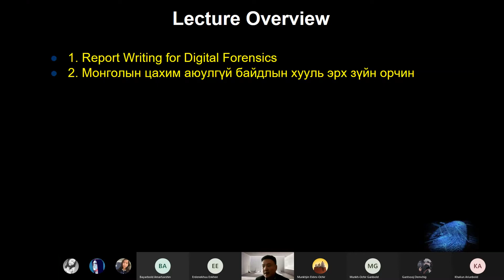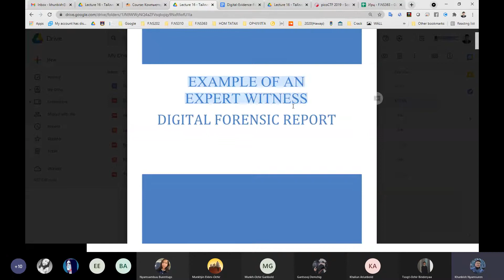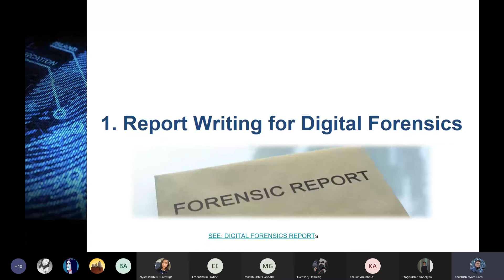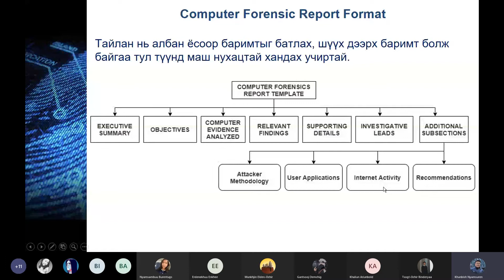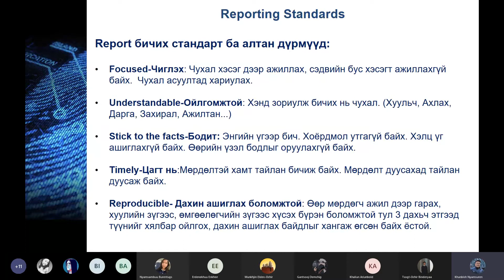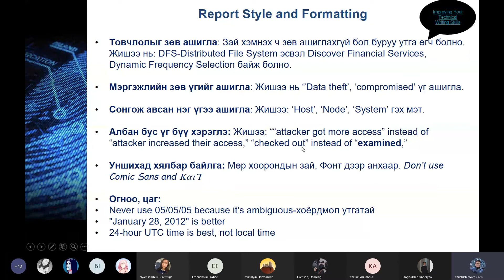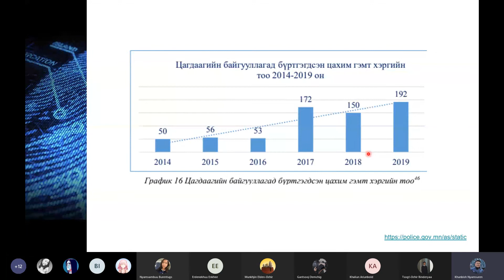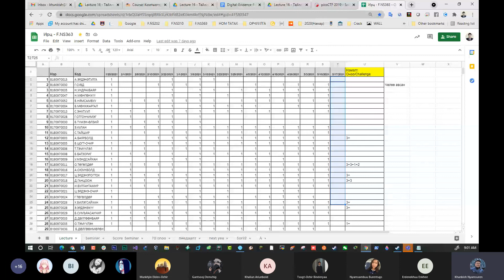Lecture 16 - Тайлан бичих, Монголын цахим хууль зүй, SICT, MUST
F.NS363 - Computer Forensics, SICT, MUST by Khunbish Nyamsuren